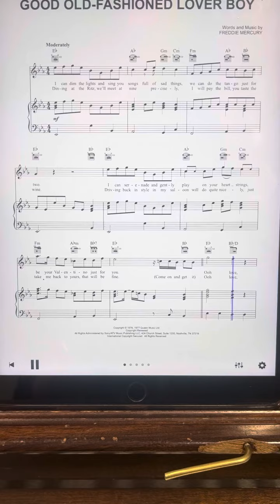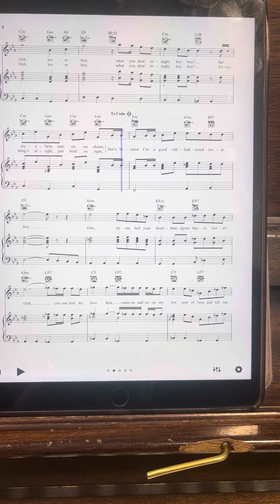Good old fashioned lover boy practice track